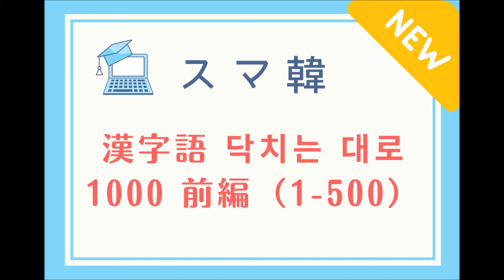スマ韓漢字語닥치는 대로1000(1-500)【2462韓国語学習ワンポイントアドバイス】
【スマ韓】漢字語닥치는 대로 1000 前編（1-500）